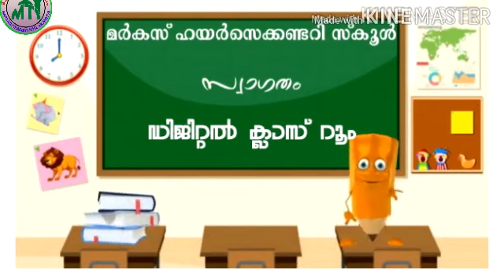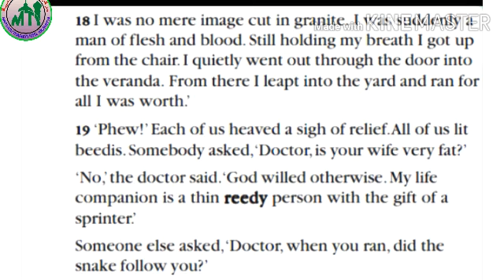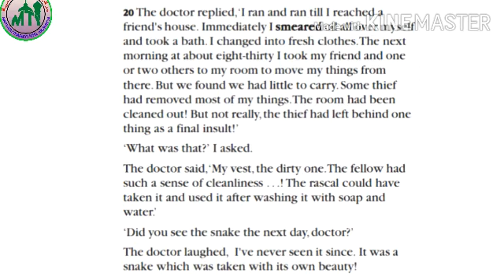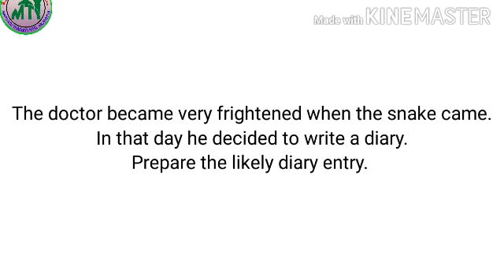X STD/ ENGLISH/ PART 12/ 19. 07. 2021/MARKAZ HIGHER SECONDARY SCHOOL